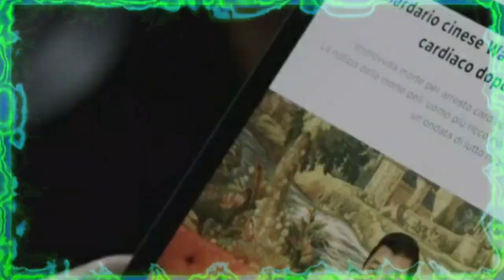VINCENZO CAPITULO 2 | RESUMEN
Hola como estan tod@s? 😁Hoy les traigo el resumen del capitulo 2 del drama Vicenzo que esta Protagonizado por los actorez Song Joong Ki, Jun Yeo Bin y Taecyeon.

No estoy tan activo en laa Redes por  falta de tiempo pero si me quieren Seguir o Comentarme algo lo pueden hacer por esos medios 👋

🔴Me pueden dejar si quieren abajo en los comentarios que opinan del capitulo⬇️